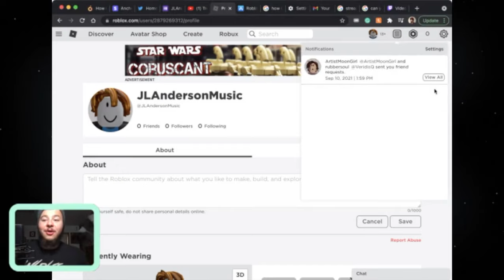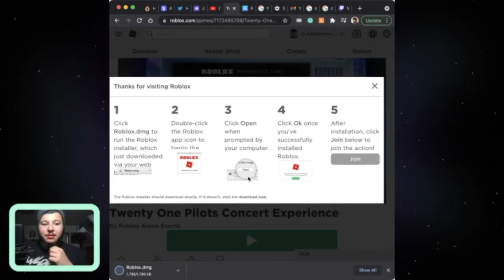TØP YouTuber Reluctantly plays Roblox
Guitar Picks
Instrument Cables
Guitar Strings (Electric)
Gutiar Strings (Acoustic)
Guitar Strings (Classical/Nylon)
Black V Neck